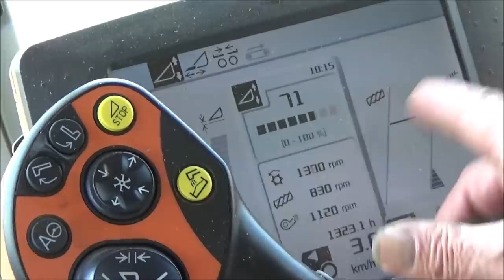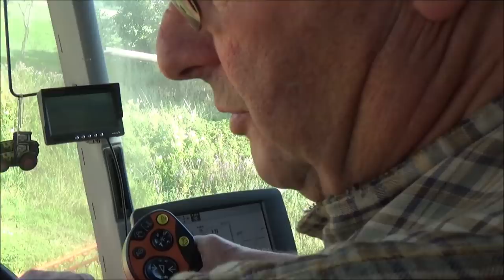COMBINING BARLEY IN GLOUCESTERSHIRE. PART 1 IN THE COMBINE